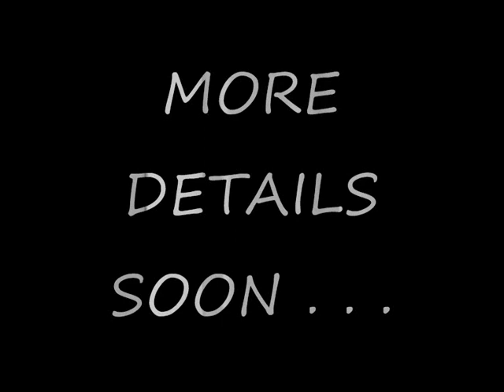SportsAI Monte Gordo Recon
monte gordo triathlon training camp venue